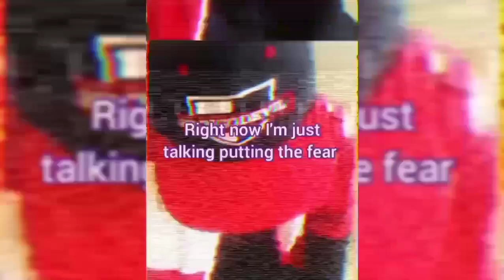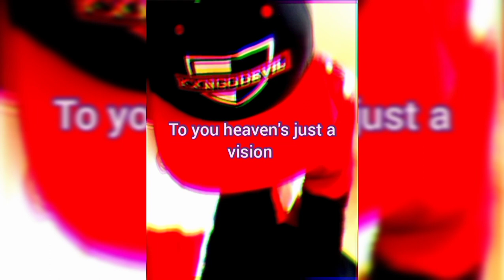Red Button 2 - Kxngode̶v̶i̶l̶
There is only one real Jesus and that's the one I will thank always.

Thank you Drake for letting me kill this beat